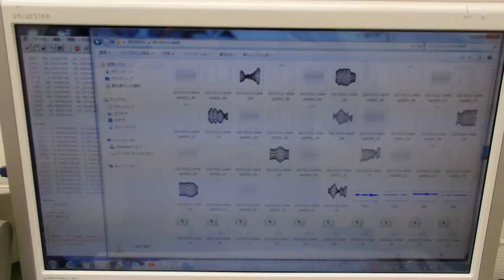超音波（音圧データの解析）実験 Ultrasonic experiment （超音波システム研究所 ultrasonic-labo）